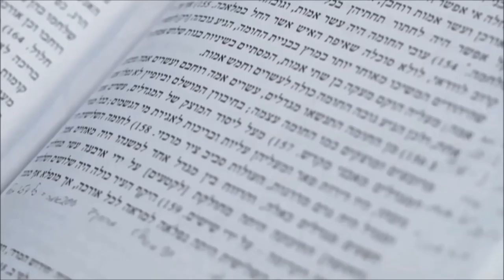Evidence Unearthed Of Jerusalem’s Protective ‘Third Wall’ From Second Temple Period